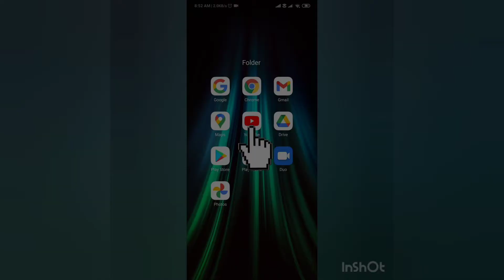Beautiful sleeve design in just 5 mins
In this video we will learn how to make an easy sleeve design in just 5 mins.